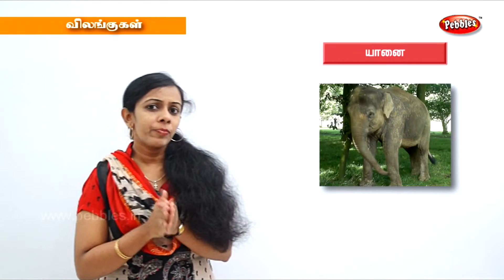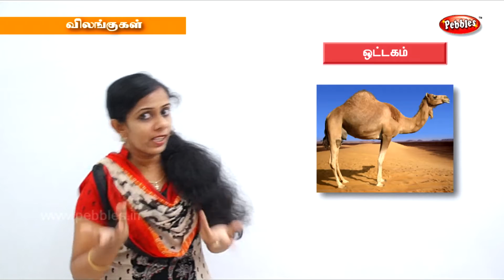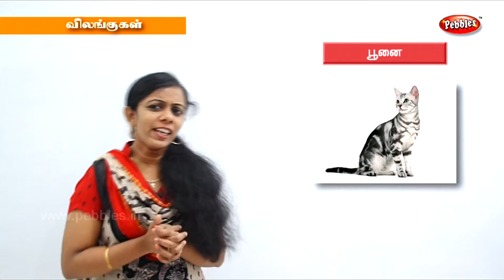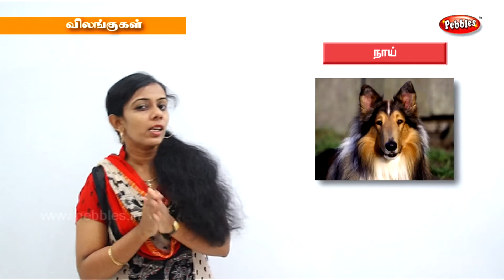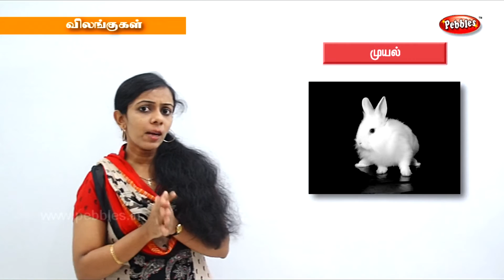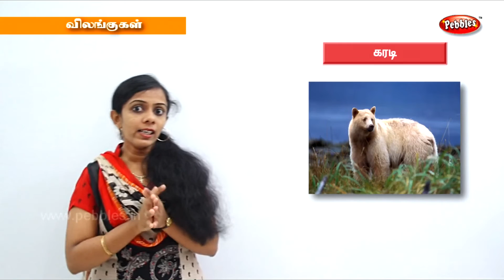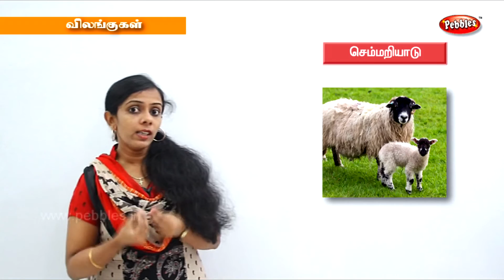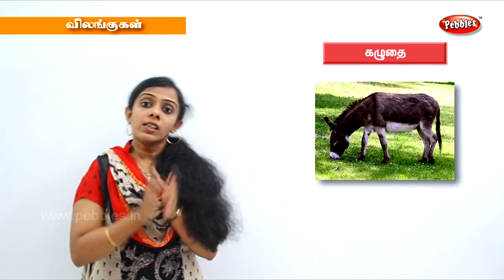மழலையர் பாடம் | Preschool Tamil | விலங்குகள் பற்றி | Paravaikal pattri | About Animals